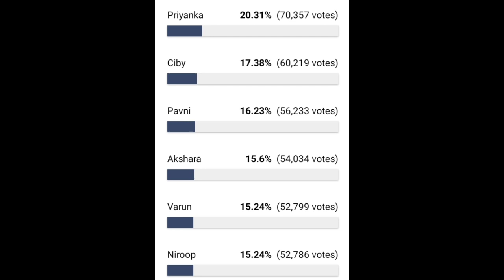Bigg Boss Tamil Season 5 | Dec 22nd 2021 - Promo 3